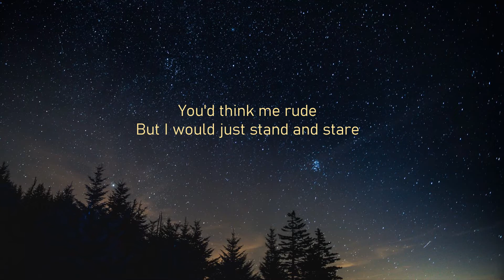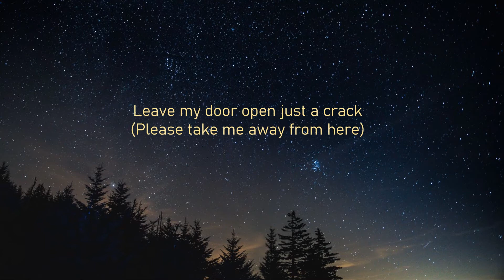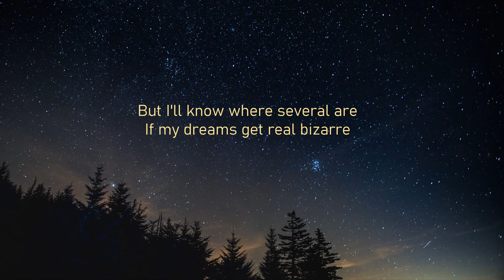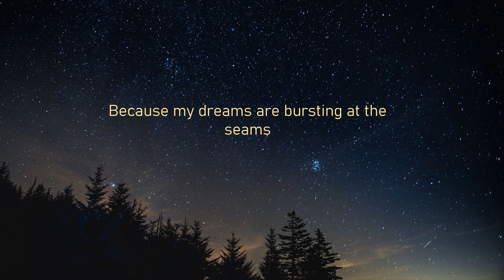Fireflies-Owl City (Lyric Video)